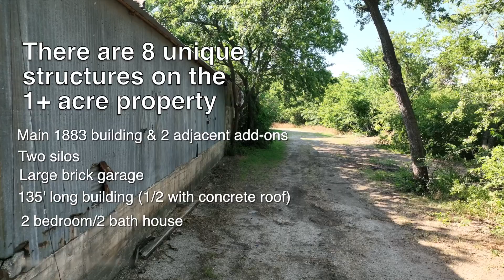311 S Old Mill Rd Rhome TX 76078